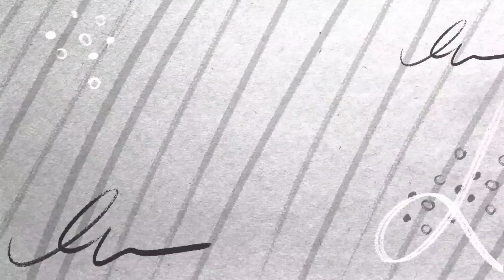mistreating my Boyfriend infront of our friends prank.i do not propose this 🥹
Hey!!! Thankyou so much for your continuous support .I appreciate you here .